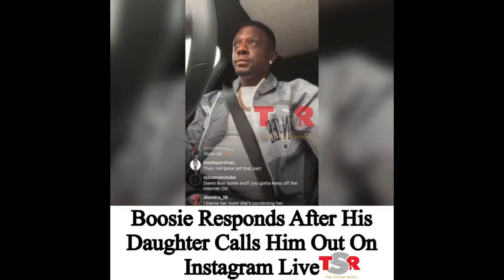Boosie’s Daughter Caught Hanging with Men!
Boosie Badazz Goes on IG Live expressing embarrassment towards his daughter's promiscuity against his family.